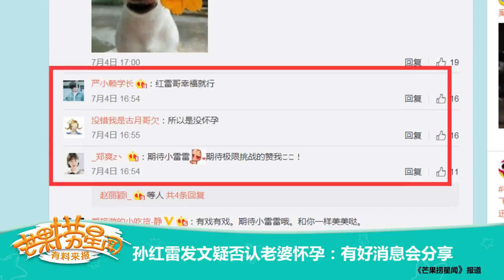《芒果捞星闻》 Mango Star News:孙红雷发文疑否认老婆怀孕【芒果TV官方版】